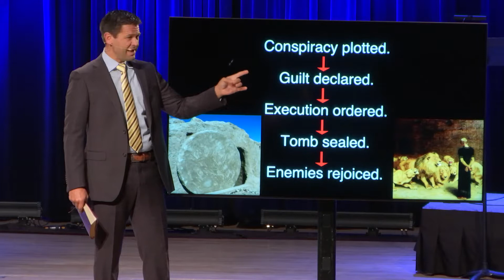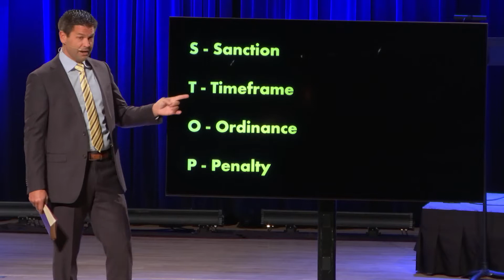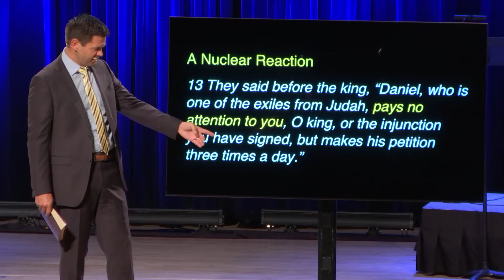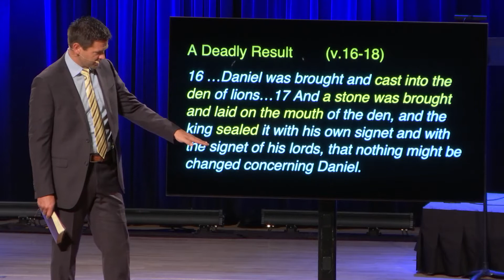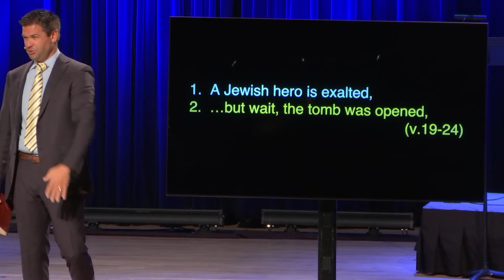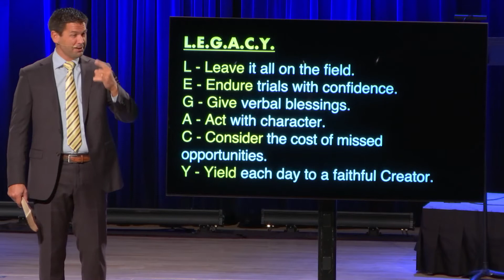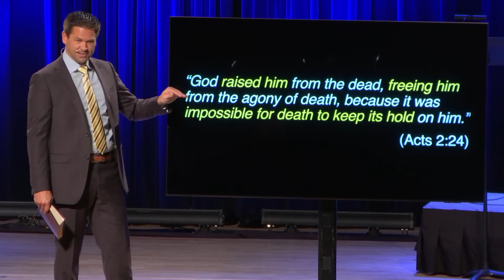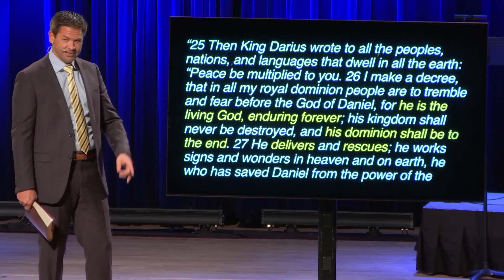Living with Courage in Babylon: Part Two | Daniel: Living in Babylon — The Book of Daniel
Daniel is thrown into the lion's den. A place no man should be able to walk out of and yet, he is indeed brought out of it unharmed. A true story that is a beautiful reflection of another true story that occurs years later.

Daniel 6

03.06.22